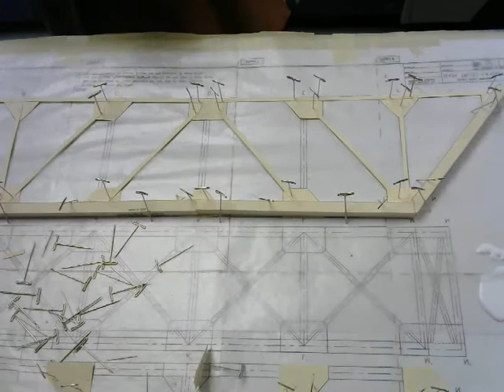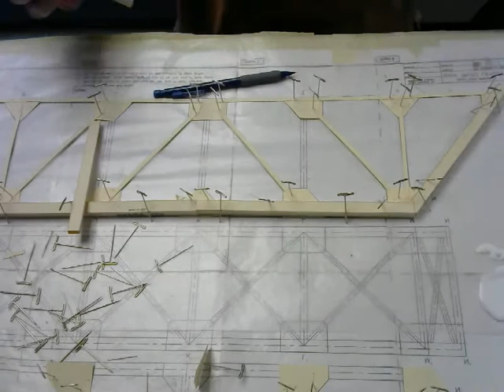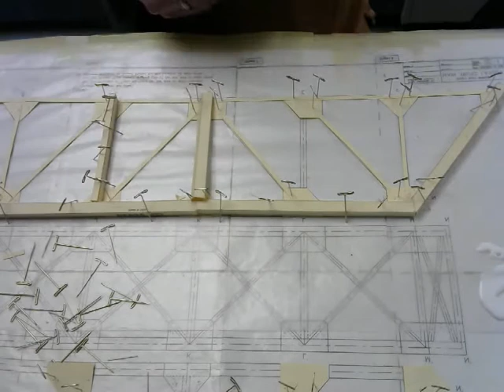12. 10x6 tube Installation